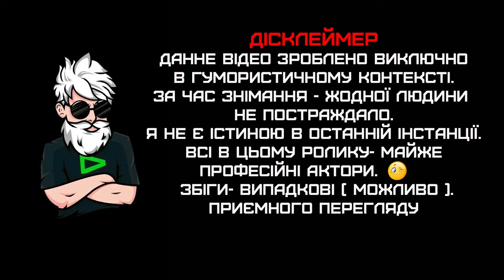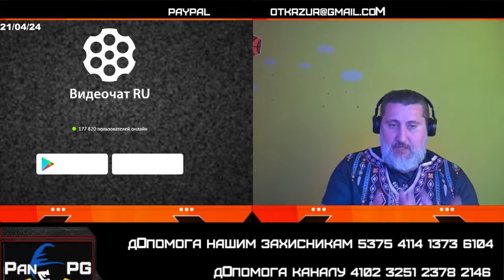Рівень маячні зашкалює Чат рулетка березень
Хочеш допомогти у закупівлі амуніції для наших захисників?
Також на моєму каналі Україна Новини Non Stop🇺🇦 в ТГ Всі найсвіжиші новини України та світу 24/7
Ви знаходитесь на каналі незалежного українського блогера. Спілкування з представниками росії в чат рулетці. Думка жителів рф щодо війни в Україні. Життя та синій побут громадян російської федерації. Чому росія напала на Україну? Чому путін програв війну в Україні? Повний провал росії в Україні. Після повномасштабного вторгнення росії на територію України для відображення агресії потрібен не лише військовий опір, а й опір в інформаційному полі. Мій канал демонструє зріз суспільства росії, щоб краще зрозуміти, як діє їхня пропаганда, як формується їхню громадську думку. У цей важкий час не буде зайвою частка іронії та гумору. Перемога наближається, робитимемо все для якнайшвидшого її наближення. А ще-тільки тут Ви побачите детальний аналіз промов наших чиновників і дізнаєтеся, що вони дійсно хотіли сказати. Також ми будемо проводити невеликі екскурси в історію України і країн-сусідів ...
Приєднуйтесь до нашої спільноти в коментарях.
Цікаве ще попереду.